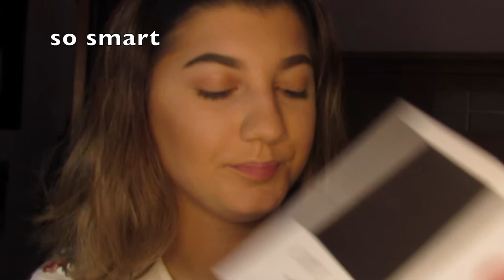MY INSTAGRAM FOLLOWERS DO MY MAKEUP | imactuallygia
first of all, i just wanna say i feel like i seem extremely off in this video lol and maybe i am who knows i feel like i have 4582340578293 different personalities in each video !! anyways i asked my instagram followers how i should do my makeup and this is the process! issa lil rough i know im not a beauty guru lolz let a sister have fun

speaking of makeup, i have some discounts for you guys to use! these are all from instagram btw

@ gialovesbieber